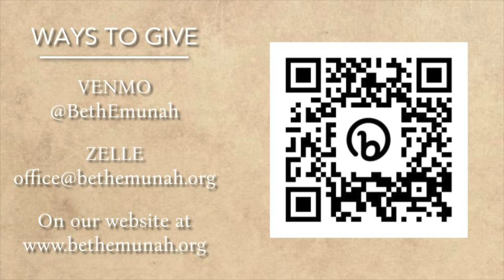BALAK - Beth Emunah Sermon - July 20, 2024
BALAK - Beth Emunah - Dima Birman - July 20, 2024